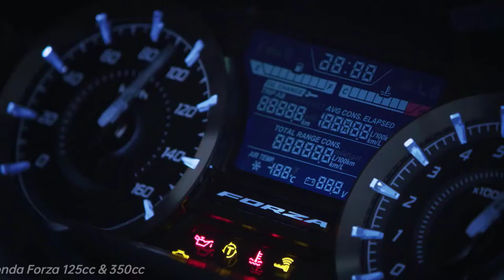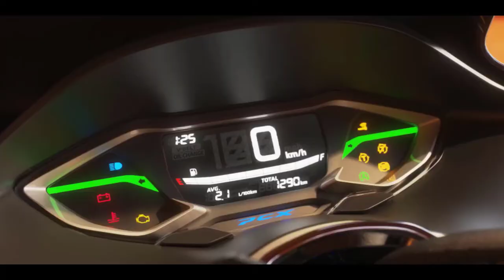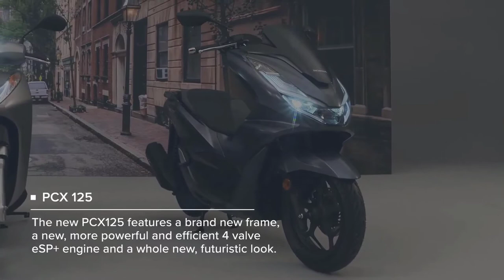Honda PCX 2021 vs Honda Forza 2021 - Honda Scooter 125cc